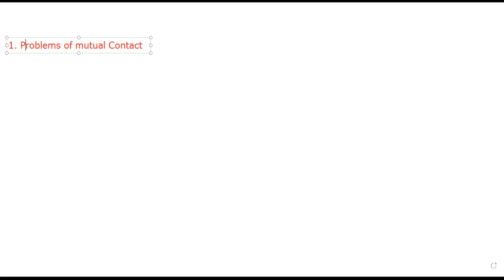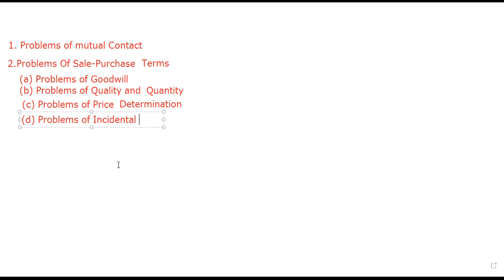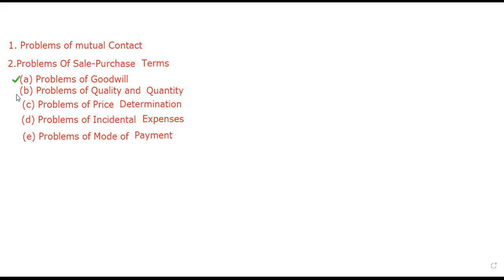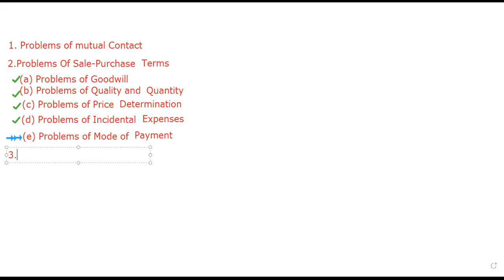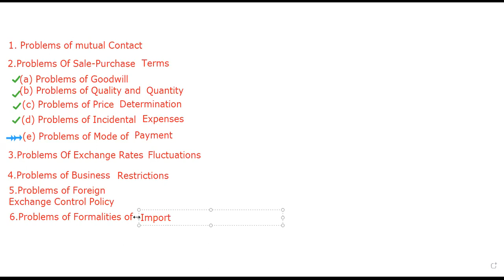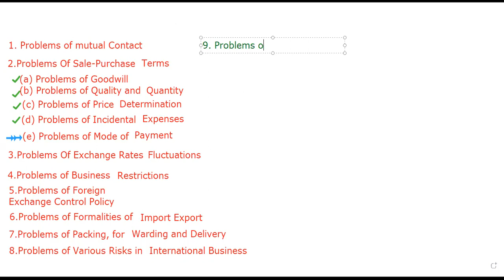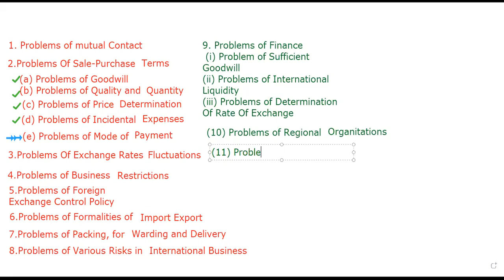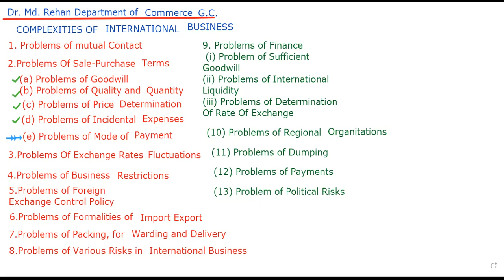Complexities of International Business (B.Com. Sem. V)